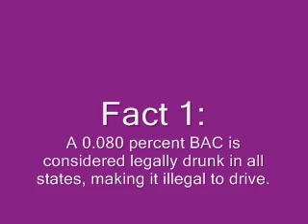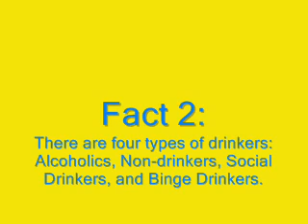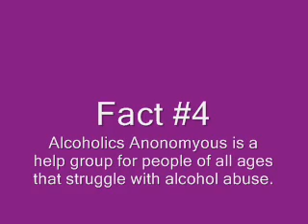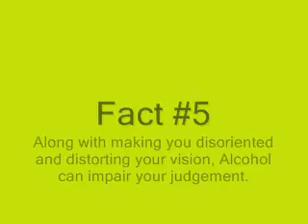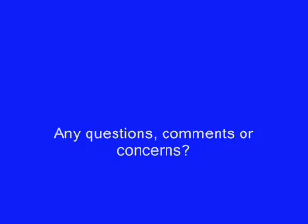Health Project on Alcohol